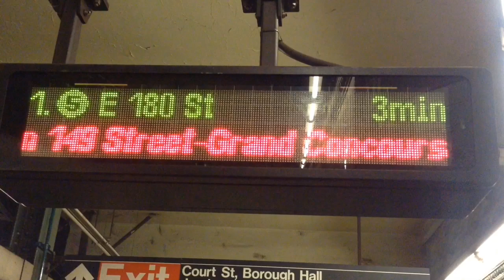IRT Eastern Parkway Line: Manhattan & Utica Avenue Bound R142/A (5) Train @ Borough Hall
MTA New York City Subway: Borough Hall (IRT Eastern Parkway Line)

Train Transfer:
(2)| Wakefield 241st Street, The Bronx to/from Flatbush Avenue, Brooklyn (During Rush Hour to New Lots Avenue) via 7th Avenue
(3)| Harlem 148th Street, Manhattan to/from New Lots Avenue, Brooklyn
(5)| East 180th Street, The Bronx to/from Crown Heights Utica Avenue, Brooklyn via Lexington Avenue
*(N)| Astoria Ditmars Boulevard, Queens to/from Coney Island Stillwell Avenue, Brooklyn (During Late Nights)
(R)| Forest Hills 71st Avenue, Queens to/from Bay Ridge 95th Street, Brooklyn

Bus Transfer:
B25 Bus to Downtown Brooklyn Furman Street & Broadway Junction Alabama Avenue via Fulton Street
B26 Bus to Ridgewood Terminal via Halsey Street
B38 LTD Bus to Ridgewood Catalpa Avenue or Ridgewood Metropolitan Avenue
B41 LTD Bus to Kings Plaza or Bergen Beach Veterans Avenue via Flatbush Avenue
B45 Bus to Crown Heights Ralph Avenue
B52 Bus to Ridgewood Terminal via Gates Avenue
B103 LTD Bus to Canarsie Williams Avenue via Avenue H via Avenue M

(At Livingston Street)
B57 Bus to Red Hook Ikea Terminal

(At Boerum Place)
B61 Bus to Park Slop 20th Street via Red Hook
B62 Bus to LI City Queens Plaza
B65 Bus to Crown Heights Ralph Avenue

*Due to weekend construction, 4 trains are not running. For service along the Jerome Avenue Line, take the D train for nearby stations. Free shuttle bus service is available between 149th Street-Grand Concourse & 161st Street-Yankee Stadium and between Bedford Park Boulevard & Woodlawn. 5 trains are running between East 180th Street & Crown Heights Utica Avenue replacing the 4 train in Manhattan and Brooklyn.

*Also due to weekend construction, 5 trains are not running between East 180th Street & Eastchester Dyre Avenue. As alternative, take free shuttle bus service.

*Also, the 5 train borrowed some train sets from the Jerome Avenue Yard only due to weekend construction.

*In the beginning of the video, the conductor made a mistake of putting the sign up to Eastchester Dyre Avenue. 5 trains terminates at East 180th Street due to weekend construction along the Dyre Avenue Line.

Taken 3/25/2017